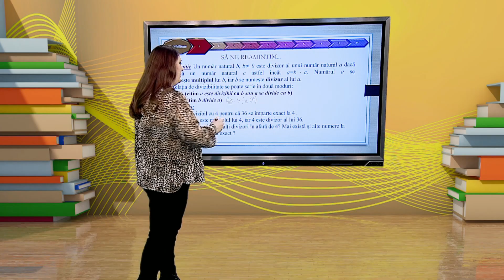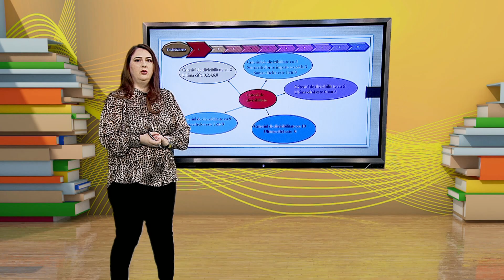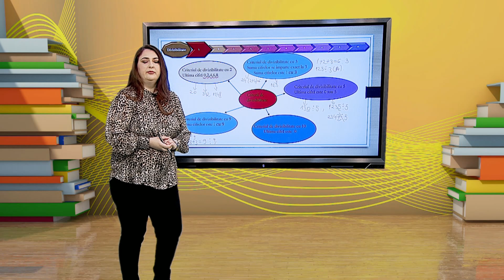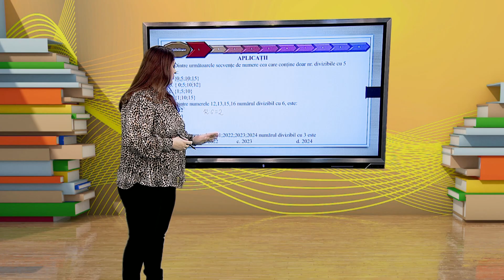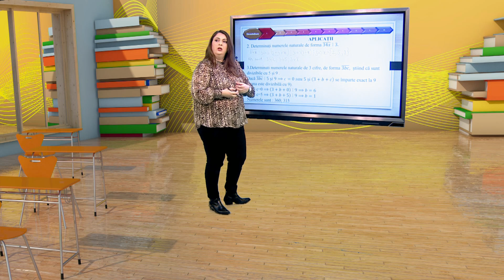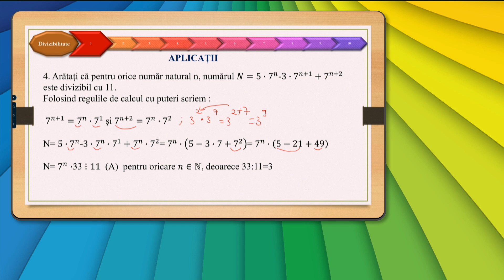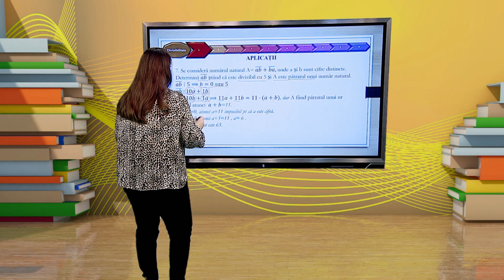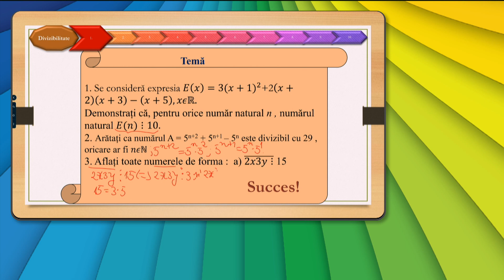TeleŞcoala: Matematică clasa a VIII-a – Divizibilitate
Ediţia din 11 aprilie a emisiunii TeleŞcoala, difuzată pe TVR2, în care Adriana Radu ne-a propus recapitularea cu tema Divizibilitate.